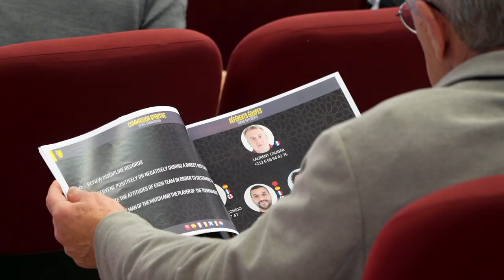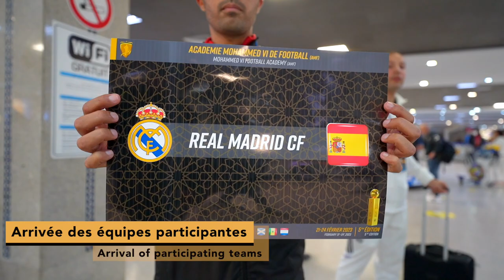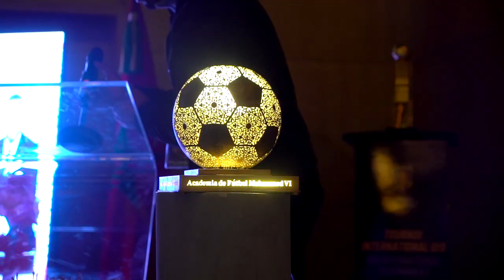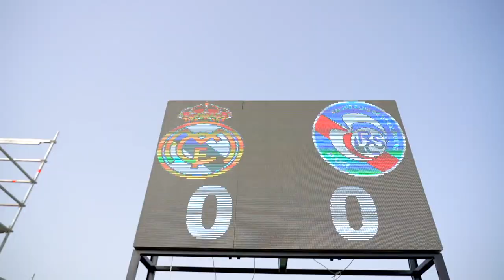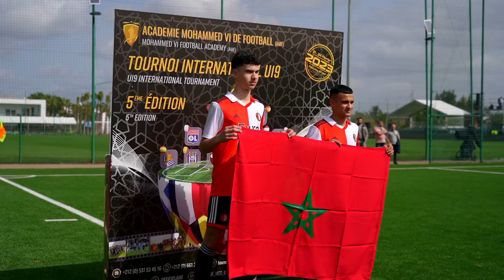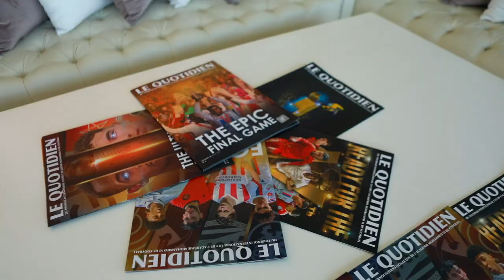Tournoi International de l’Académie Mohammed VI de Football - 5ème édition 2023